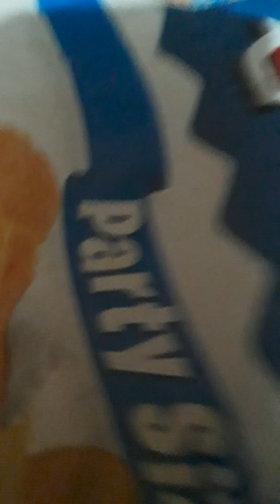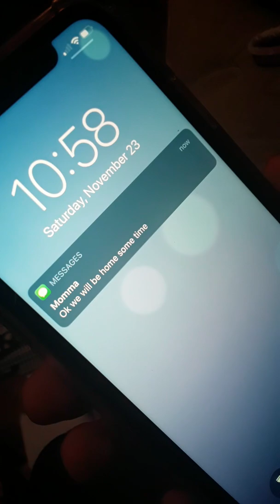Scariest sleepover I have ever been to( maybe possessed brother)